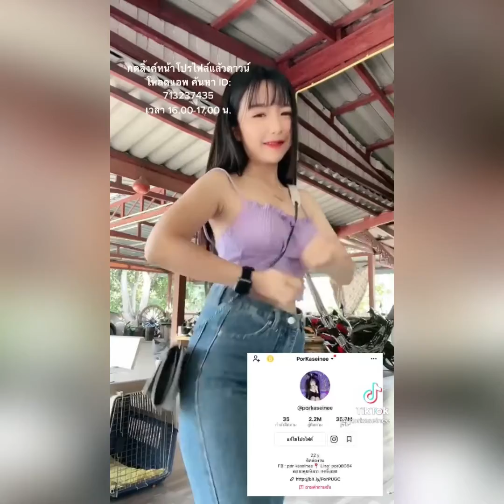DANCE TREND BY MASTERLEK